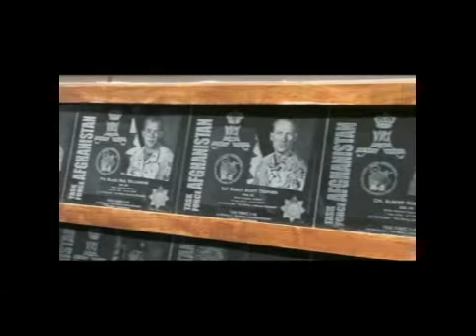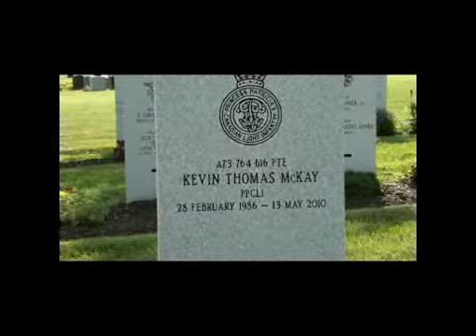Remembrance Day Vignette: Kevin Mckay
Shortened by Mr. Manolakas for the Remembrance Day Service at Amherstview Public School 2015